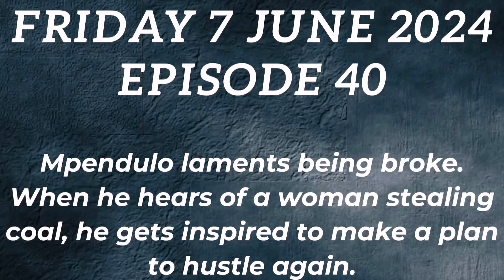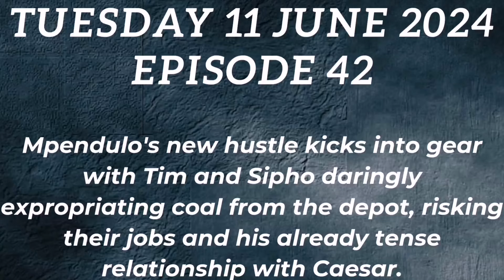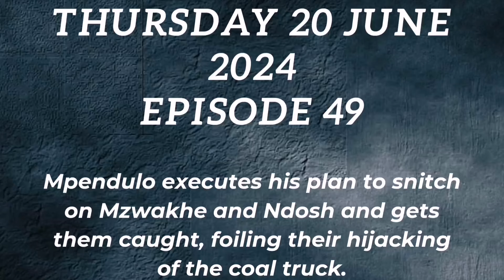Smoke and Mirrors ~ June 2024 Teasers